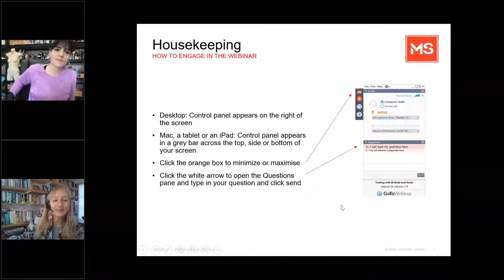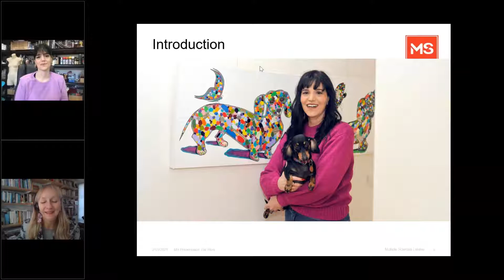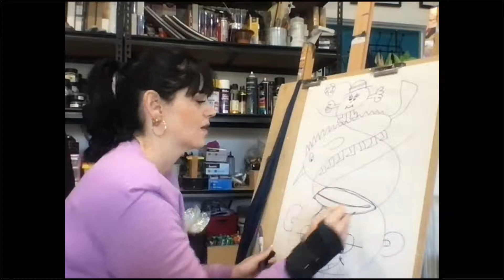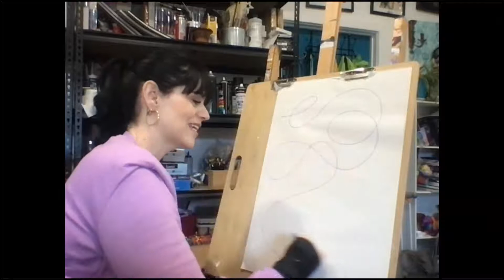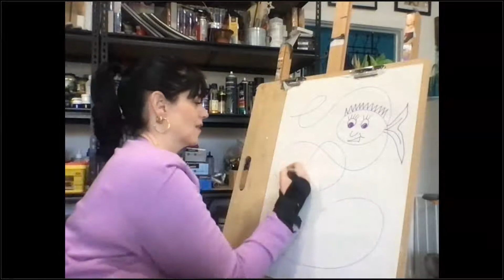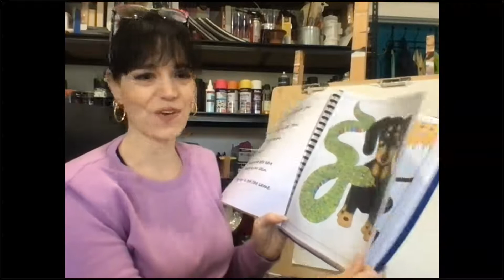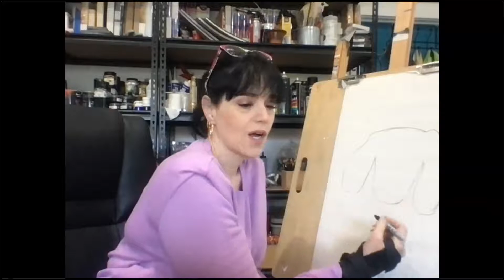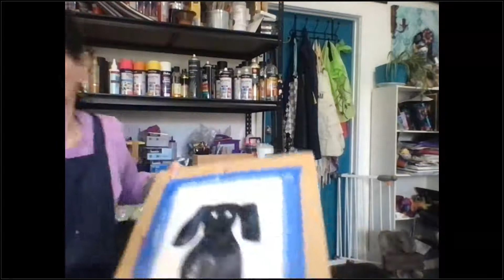Art Demonstration - Painting my Journey with Multiple Sclerosis by Justine Martin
Do you want some art inspiration? Join MS Ambassador and artist Justine Martin as she takes us on a journey to demonstrate how a painting is created. All while she shares the story of how she went from being told she would never work again to becoming a professional artist and successful business owner. Bring your blank paper, pencils/paint if you would like to join in!